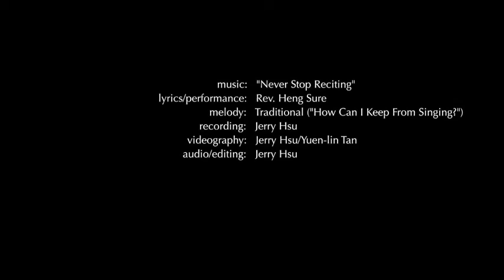Avatamsaka Sutra Lecture at Berkeley Buddhist Monastery, 27 June 2015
About the class:
Weekly Saturday evening Avatamsaka Sutra lecture, broadcasted live from Berkeley Buddhist Monastery.

Covering the Avatamsaka Sutra, "Ten Grounds Chapter" Sixth Ground.